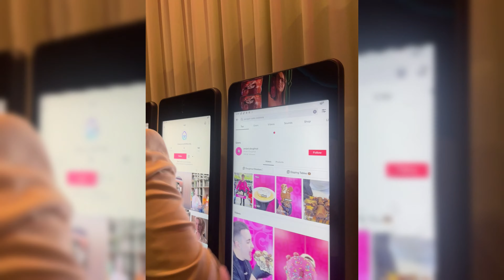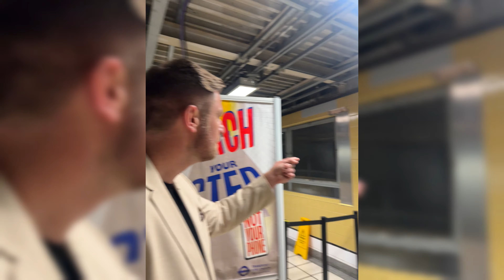We Went to TikTok's UK Head Offices | Vlog | Paragon Sales Solutions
We Went to TikTok's UK Head Offices!!

Join us in this exciting vlog as we take you on our TikTok marketing journey with Paragon Sales Solutions! In this video, we're sharing raw and unfiltered moments from our experiences, showcasing the highs, the challenges, and the valuable lessons we've learned along the way.

🎥 What to Expect:

   What did Riya and Rob get up to as they travelled down to TikTok's UK head offices in London

   What do TikTok's offices look like?!

    Behind-the-Scenes: Get an exclusive peek behind the curtain and see our team in action. From brainstorming creative ideas to capturing those perfect shots, you'll witness it all.

Our Takeaways: Discover the key takeaways and insights we gained throughout this journey. Whether you're a marketer, business owner, or content creator, there’s something here for everyone.

👍 Enjoyed the vlog? Let's learn and grow together in the world of TikTok marketing.